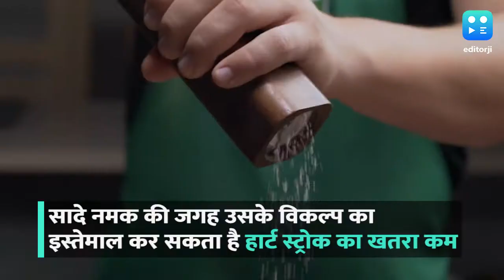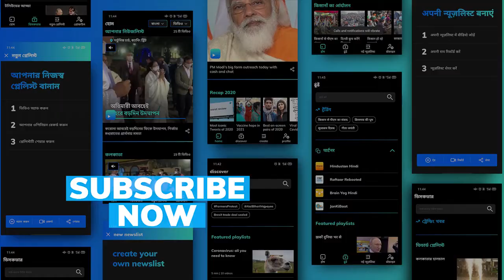अगर आपको खाने में एक्सट्रा नमक डालने की आदत है तो एक बार ज़रूर देख लें ये रिसर्च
चीन के लगभग 600 गावों में की गई एक रिसर्च से पता चला है कि टेबल सॉल्ट यानि सादे नमक का ज़्यादा उपयोग आपकी सेहत के लिए नुकसानदायक हो सकता है. इसकी जगह अगर किसी दूसरे नमक का उपयोग किया जाए तो हार्ट स्ट्रोक के खतरे को कम करने में मदद मिल सकती है. इस रिसर्च में 65 साल के आसपास के लगभग 21,000 लोगों ने हिस्सा लिया. न्यू इंग्लैंड जर्नल में प्रकाशित इस स्टडी में हिस्सा लेने वाले लगभग 72% लोगों को कभी ना कभी स्ट्रोक आ चुका था और 88% लोगों में ब्लड प्रेशर की शिकायत थी.